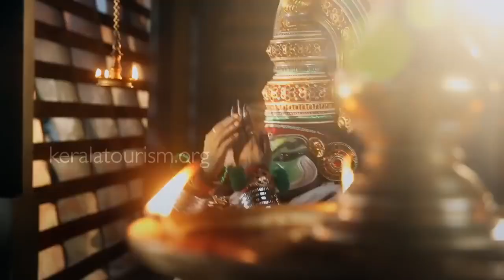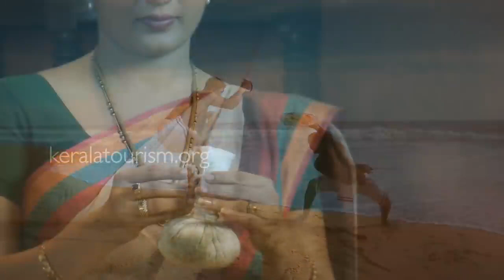Signature Video Kerala Tourism Experience Kerala, God s Own Country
Visiting Kerala and you never will forget.